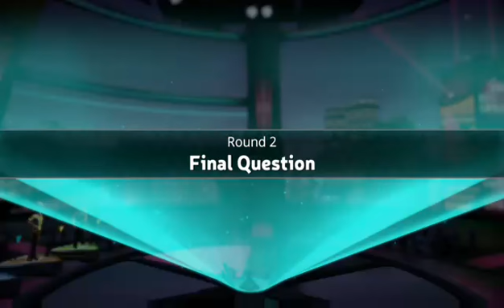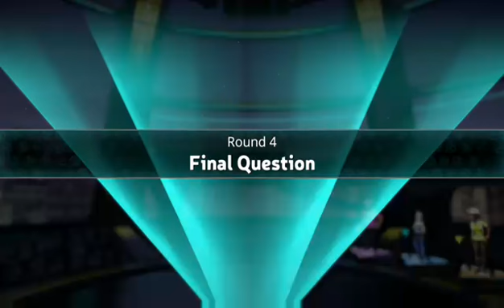Trivial Pursuit LIVE (Episode-7)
Don't forget to leave a like on the video!,Enjoyed the video
Remember its not about the score you get its about wedges.
♦ Broadcasted live on Twitch (5/8/19)

♦ Xbox Gamertag - MCP Networks 84